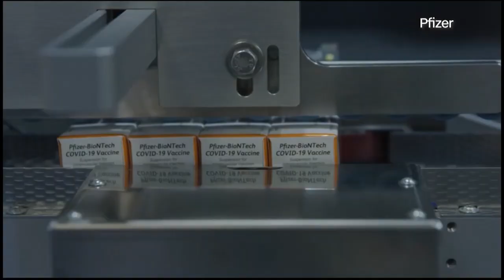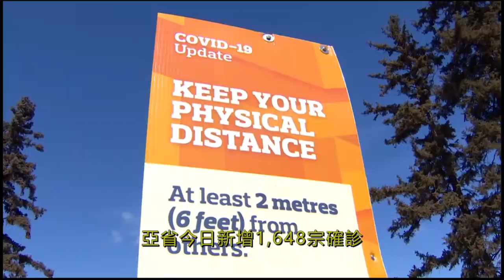卑詩省放寬防疫政策下週公布｜2022-02-09